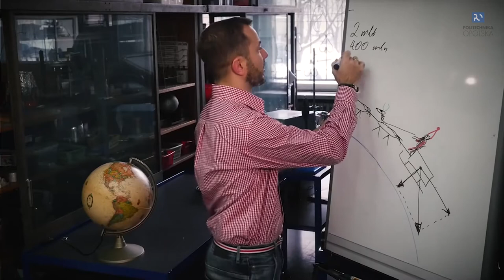IX edycja Dziecięcej Politechniki Opolskiej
Pięciuset słuchaczy IX edycji Dziecięcej Politechniki Opolskiej (w tym stu ze Strzelec Opolskich), podczas sześciu, ciekawych wykładów (szczegóły) dowiedziało się, m. in., jakie relacje łączą człowieka i środowisko, jak to się dzieje, że jedzie winda, i czy można żyć bez pieniędzy.